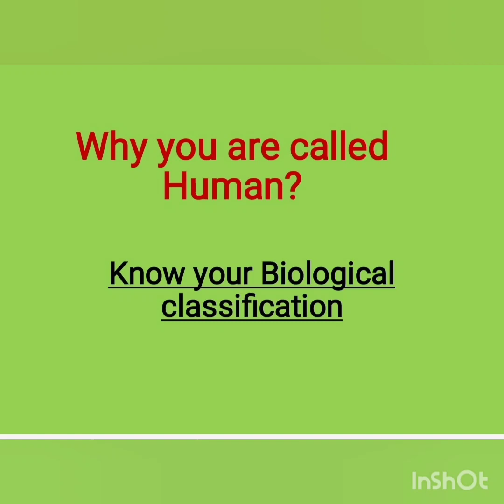Classification of Homo sapiens @Ashokgenome biologyworld @HomosapiensYT@biisonimafia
@homosapienssapiens4084 @biogyaan4757 @Blue.B8465 @biohub1715 @Biolover2009 biological classification@Barfmat @worldbiology6029 @biolove7740 qa